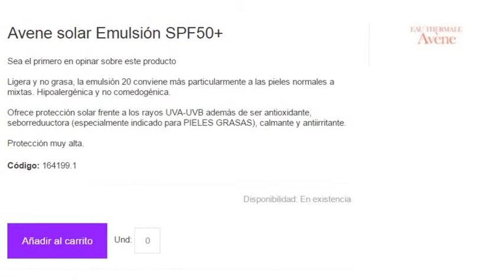Avene solar Emulsión SPF50+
AveneSPF50Emulsión es un protectorsolar para el rostro que eficaz contra el conjunto de los rayos solares (UVB-UVA). Está especialmente indicado para pieles sensibles proporcionando una muy alta protección.